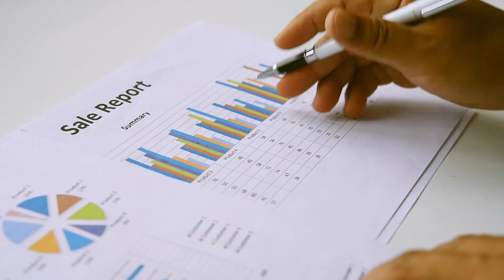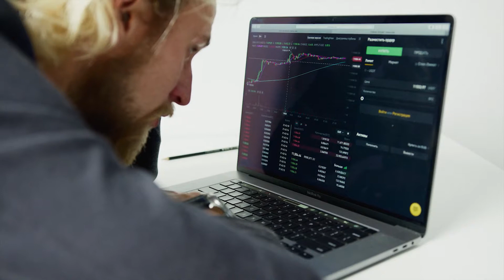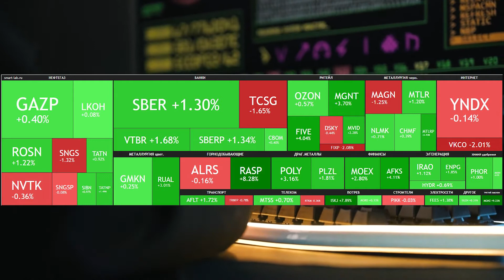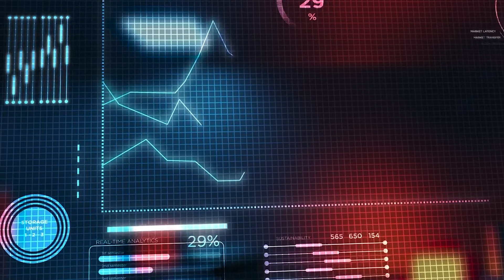Покупать сейчас Сбербанк и ВТБ? | Будет ли ещё одна просадка? | Что будет после введения санкции?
Стоит ли сейчас покупать бумаги из банковского сектора? Самое ли время сейчас покупать акции Сбербанка и ВТБ? Будет ли вторая просадка по этим ценным бумагам? Что может произойти с банковским сектором, если запад введёт жёсткие санкции против России? Что говорят ведущие российские, финансовые аналитики, по поводу ценных бумаг Сбера и ВТБ?